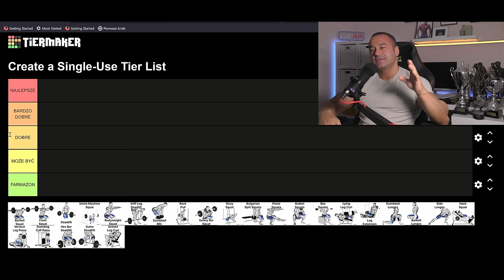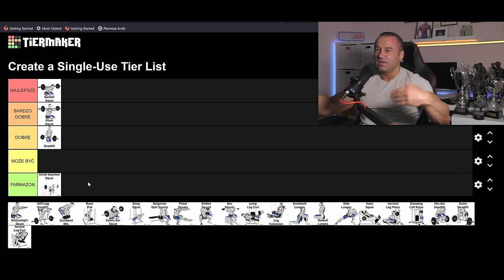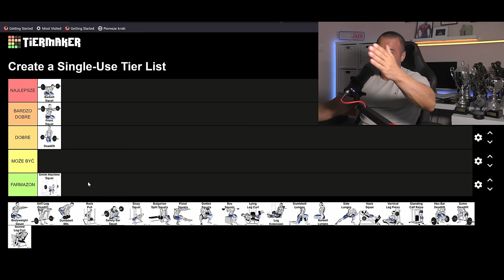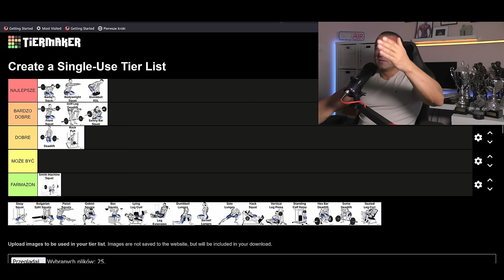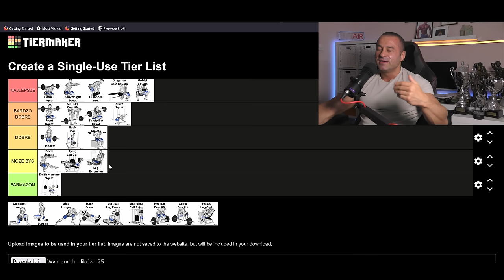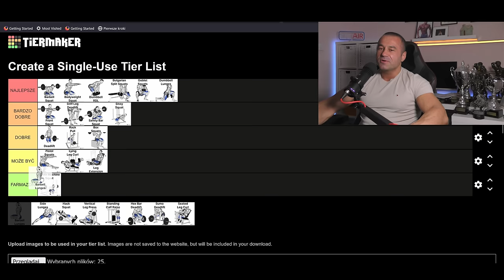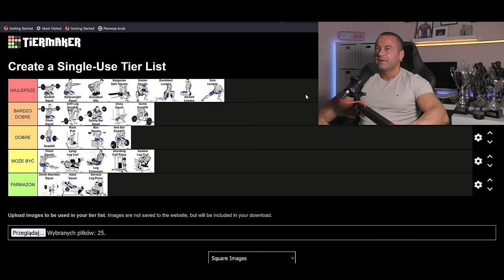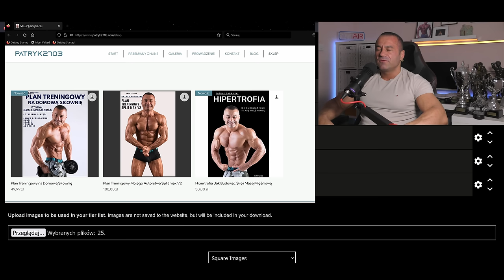NAJLEPSZE ĆWICZENIA - NOGI / TIER LIST /